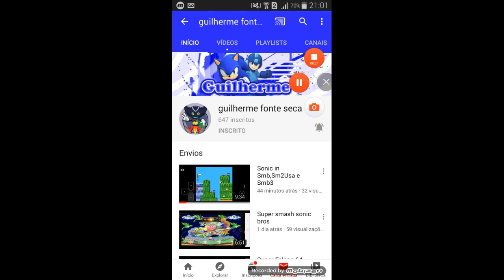Divulgando Dash Starz 64, Sonic Bizarro, GFS, Jord Mania, BlueBlur the Hedgehog, Pixel Sonic...